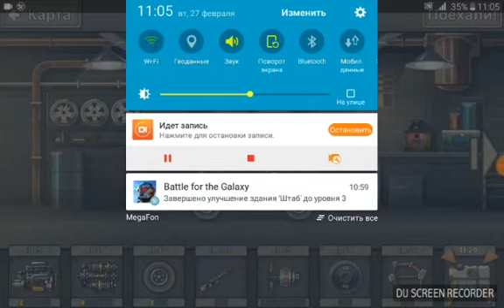Летсплей Прохождение игры "Earn to Die 2" ЧАСТЬ 1 - Letsmple Passage of game "Earn to Die 2" PART 1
Летсплей Прохождение игры "Earn to Die 2" ЧАСТЬ 1
Letsmple Passage of game "Earn to Die 2" PART 1